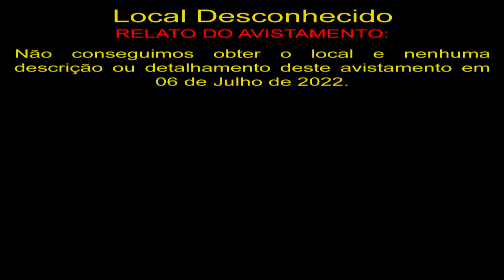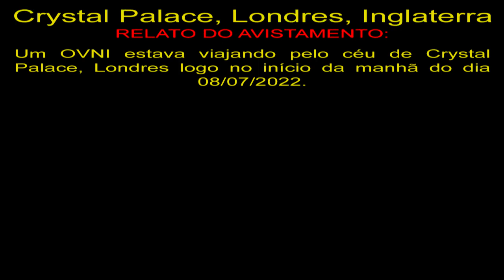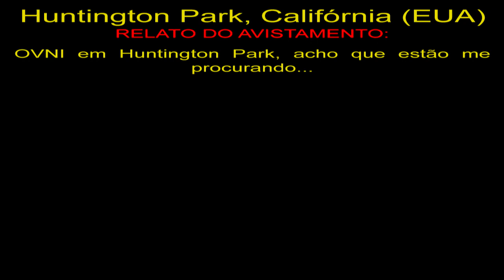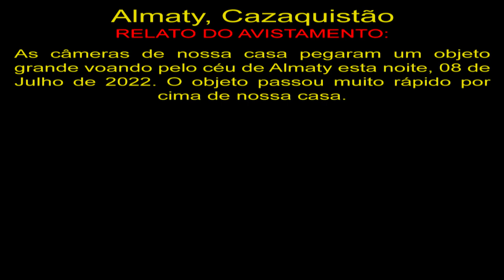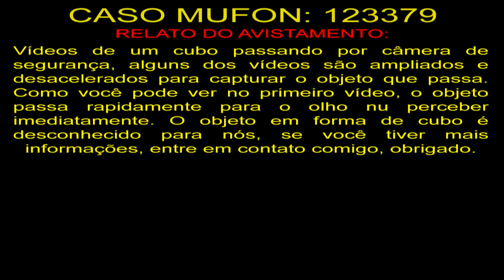OVNI Passa Sobre Casa no Cazaquistão UFO Passes Over House in Kazakhstan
Local Desconhecido
Não conseguimos obter o local e nenhuma descrição ou detalhamento deste avistamento em 06 de Julho de 2022.

Crystal Palace, Londres, Inglaterra
Um OVNI estava viajando pelo céu de Crystal Palace, Londres logo no início da manhã do dia 08/07/2022.

Huntington Park, Califórnia (EUA)
OVNI em Huntington Park, acho que estão me procurando...

Almaty, Cazaquistão
As câmeras de nossa casa pegaram um objeto grande voando pelo céu de Almaty esta noite, 08 de Julho de 2022. O objeto passou muito rápido por cima de nossa casa.

123379
Vídeos de um cubo passando por câmera de segurança, alguns dos vídeos são ampliados e desacelerados para capturar o objeto que passa. Como você pode ver no primeiro vídeo, o objeto passa rapidamente para o olho nu perceber imediatamente. O objeto em forma de cubo é desconhecido para nós, se você tiver mais informações, entre em contato comigo, obrigado.

OVNIS Reais
Real UFO
НЛО